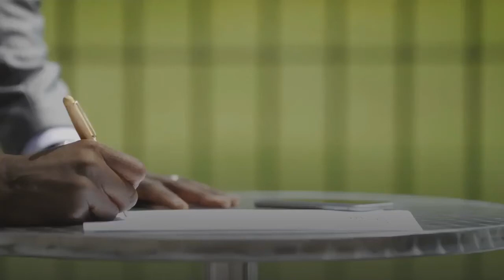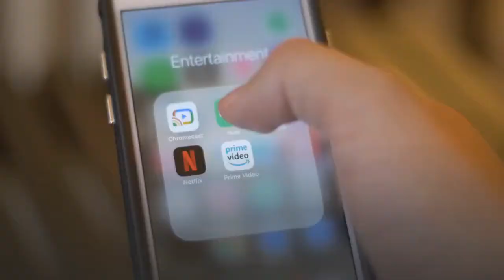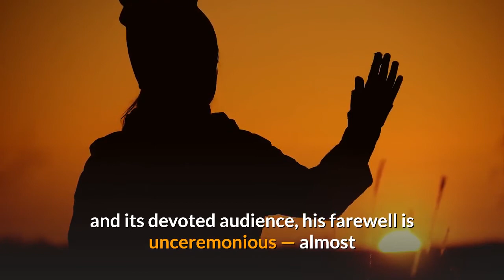Before 'Law & Order' reunites Stabler and Benson here's where they left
It’s been exactly a decade since Elliot Stabler signed off from his last shift at “Law & Order: Special Victims Unit, ” bringing an abrupt end to one of the longest-running will-they/won’t-they relationships in TV history. On Thursday, the erstwhile detective played by Christopher Meloni will return to NBC in a two-hour crossover event, reuniting with his former partner, Olivia Benson (Mariska Hargitay), on “SVU” before spinning off into his own series, “Law & Order: Organized Crime. ”Details of the news series have been closely guarded — no episodes were made available for critics ahead of the premiere — but the official logline for “Organized Crime” explains that Stabler returns to the NYPD after “a devastating personal loss, ” rejoining the police department during “a moment of reckoning” in the criminal justice system. For devoted fans of the record-breaking, seemingly unstoppable crime procedural, Stabler and Benson’s reunion is an event on par with a Brad Pitt and Jennifer Aniston reconciliation — something many have speculated about wildly, but few believed could happen outside the realm of their own fevered imaginations. If it’s been a while since you last binge-watched all 400-something episodes of “SVU” and need a refresher, here’s a look back at the saga of Benson and Stabler. So did they ever, you know, get together? No. But for 12 seasons, “SVU” was a classic two-hander, fueled by the chemistry between Stabler, a tough guy, ex-Marine and father of five, and Benson, a compassionate detective and single woman seemingly married to her job. The writers of the show knew exactly what they were doing, teasing viewers by concocting storylines that required Stabler and Benson to pose as a swinging married couple or a sex worker and John. There was also Stabler’s marriage, which was not exactly rock solid: he and his wife, Kathy (Isabel Gillies), wed at 17, separated for a time and nearly got divorced, but reconciled when she unexpectedly became pregnant. Why did Meloni leave “SVU”? After more than 270 episodes and 12 seasons, Stabler was written off the show — not for creative reasons but because Meloni and NBC reached an impasse over his contract negotiations. Meloni recently described his departure as “inelegant” but stayed close with Hargitay, occasionally setting the internet on fire by showing up on her Instagram account. Since leaving “SVU” 10 years ago, he’s become Peak TV’s favorite zaddy, starring in shows such as “The Handmaid’s Tale, ” “Pose, ” “Happy! ” and “Harley Quinn. ”How did they write Stabler off the show? Given how seismic Stabler’s departure was for the series and its devoted audience, his farewell is unceremonious — almost as if the producers were holding out hope for a last-minute contract resolution that never came to fruition.